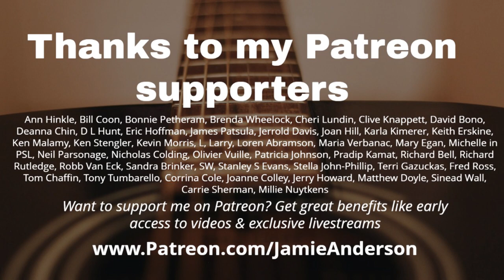How to play Never Been to Spain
Words & chords

0:00 overview
0:50 chords
1:14 strum
1:45 play song